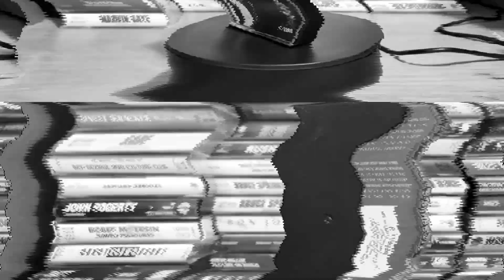Do Me, Do Me by Heavy D & The Boyz | Cassette Transfer